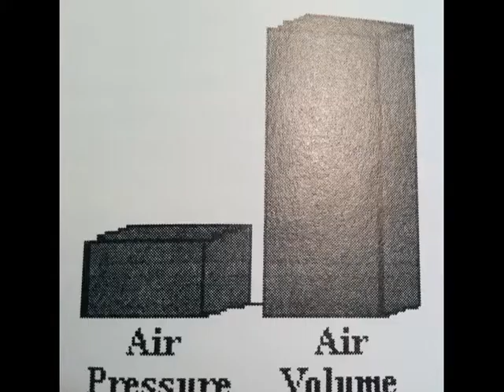TPTV - Porter Wyatt Henderson III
Kansas City Symphony trombonist, Wyatt Henderson shares how his initial lessons with Jacobs were completely opposite of what he was expecting. Jacobs focused on the connection of the musician's brain to the lip, the mental aspects and mental stimulus. Jacobs used specific repertoire and musical styles to teach Henderson how to improve his embouchure and skills on the trombone. But what surprised Henderson was that Jacobs did not focus on breathing at all, but rather music. The relationship between air flow and air pressure was discussed in lessons, as well as letting Henderson's "good notes teach the bad notes." His studies with Frank Crisafulli and how they compared and contrasted to Jacobs' teaching is explored in this interview. How Jacobs and Crisafulli developed their highly projective tone colors is also discussed. Henderson reveals how his study of the martial art, Aikido, complements what he learned from Jacobs about controlling ones thoughts and focus. In the epilogue, more is explored about the methods that Jacobs used to get Henderson to increase his air-flow while lowering the air-pressure, thereby helping to create a greater ease in playing.